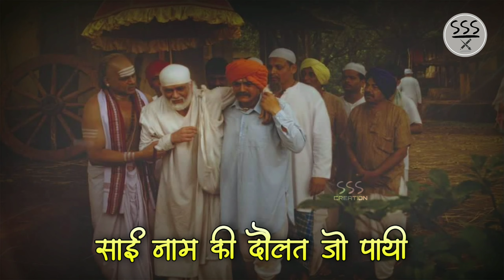Saibaba New Whatsapp Status || Guruwar Special || Shirdi Wale Ho Baba Sai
HELLO GUY'S